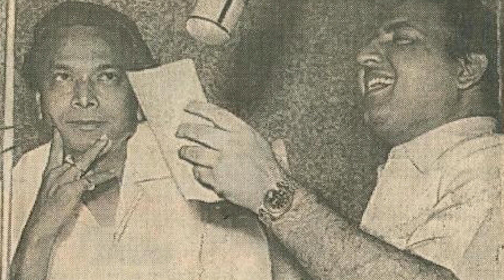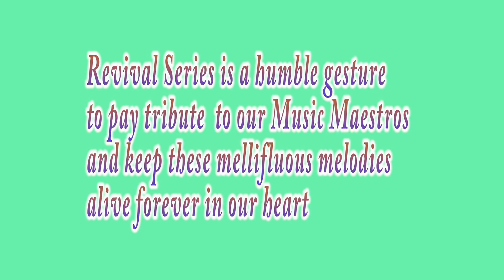Ae husn zara jaag by Davinder Singh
Presnting another melodious song from  Raag & Rhythm
Composer- Naushad Ali
 Lyrics-Shakeel badayuni